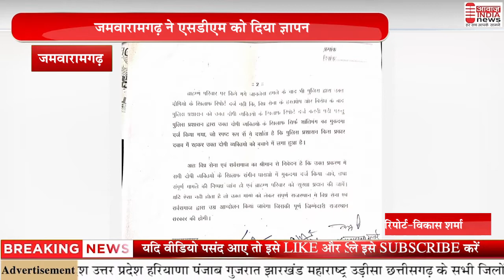जमवारामगढ़ ब्राह्मण परिवार पर हुये हमले को लेकर विप्र सेना विधि प्रकोष्ठ जमवारामगढ़ ने एसडीएम को दि